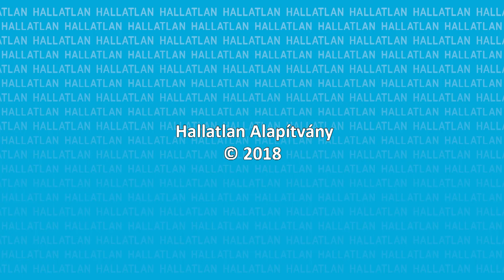Nyolc évesen befejezte a középiskolát, jövőre egyetemista lesz